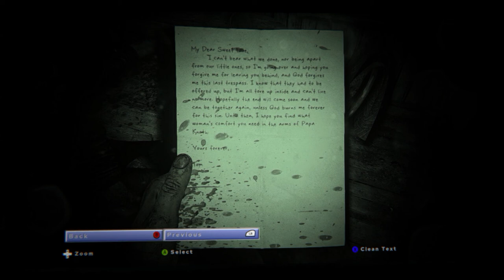Outlast 2 [1]: Gospel of Knoth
Who needs life when you got lemons. So enjoy?